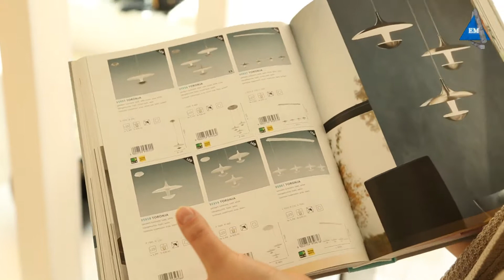Люстра EGLO 95955 TORONJA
Люстра EGLO 95955 TORONJA Более подробную информацию Вы найдете на сайте Компании Электромотор Киев. Контактный телефон 5000888 Ссылка на сайт